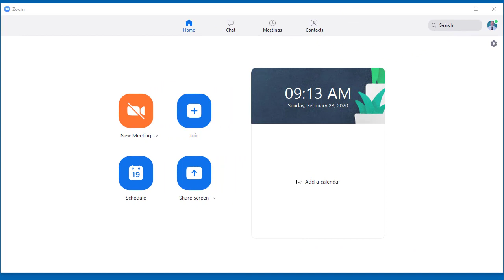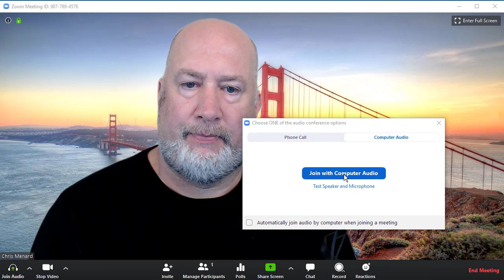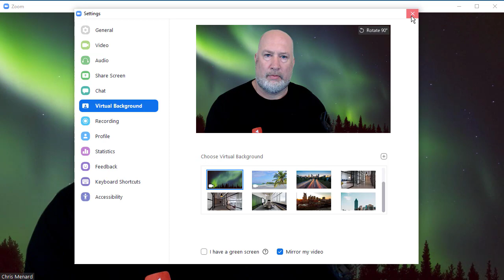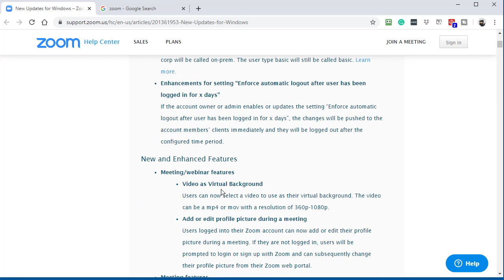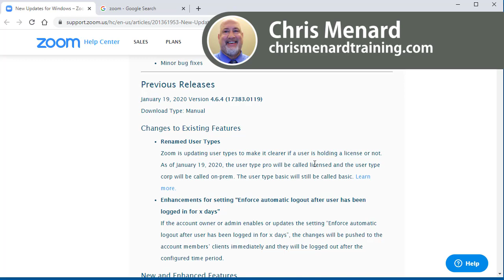Zoom Video - Video as a Virtual background in meetings by Chris Menard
Zoom Video Conference: Zoom now allows you to have a video as your virtual background in your meetings. This is a great feature released in early 2020. You can still do an image background with or without a green screen. I'm not using a green screen in this video. Both videos I use as my background were preloaded when I started the Zoom meeting. You can also download videos to use as your virtual background. The video can be an mp4 or mov. The resolution needs to be 360p - 1080p.
I recommend if you do a lot of video meetings, you invest in a green screen.

-- EQUIPMENT USED
○ My camera